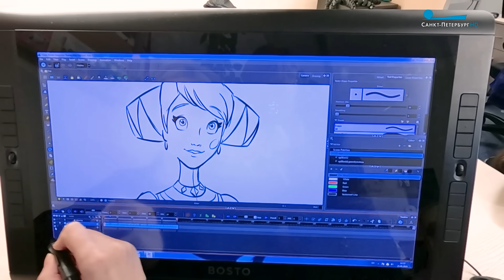Из Майями в Петербург, чтобы спасти ребёнка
Об уникальной операции, которую провели петербургские медики, рассказывает Полина Ганичева.